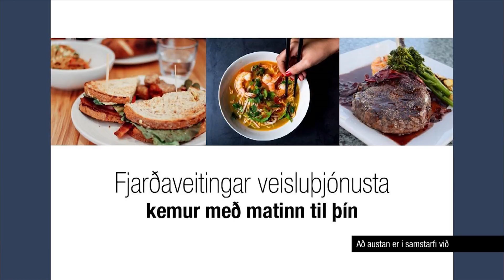Að austan - Ástin flutti hana til Íslands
16.03.17
Esther Brune sjúkraliði á Fáskrúðsfirði kom til landsins að vinna í fiski. Síðan er mörg ár.